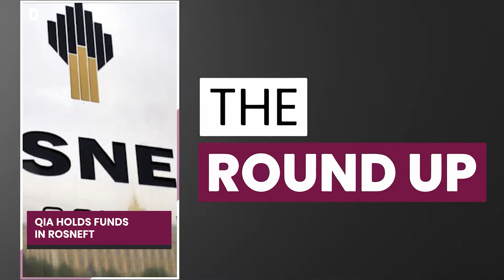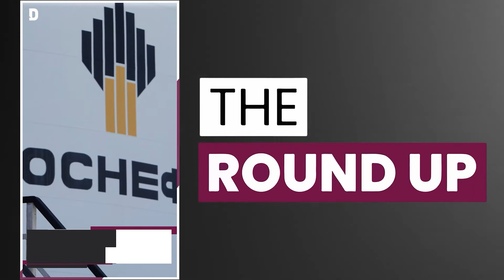Qatar museums launch tours in doha & all the top stories in Qatar | 2 March 2022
Top stories on TheRoundup today

Ukraine’s Ambassador speaks to @DohaNews
Qatar Museums launch tours in Doha
QIA holds onto its Russian assets
Russian clubs banned from European football games